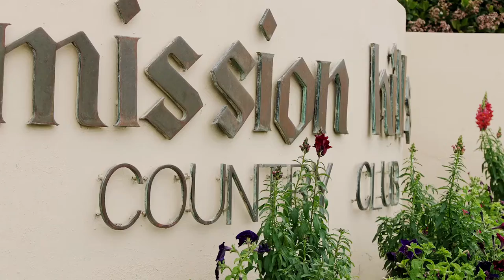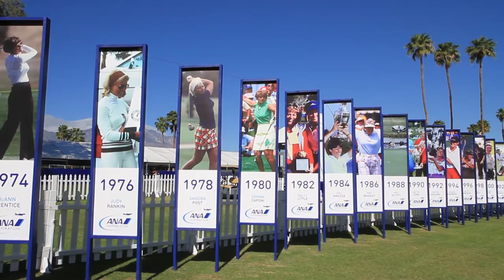ANA Jr. Inspiration History